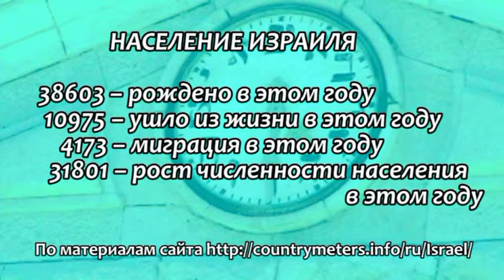Программа "Мы – Израиль" 3 апреля 2015 / 14 нисан 5775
В программе:
- по всему Израилю – костры в канун праздника Песах
- Хусейн Джабар покупает хамец страны за 20.000 шекелей
- мороженое "Харосет" – новинка от "Бен & Джерри"
- в Иерусалиме прошел вечер, посвященный поэтессе Анастасии Дмитрук (Украина)
- от первого лица: Эзра Ховкин